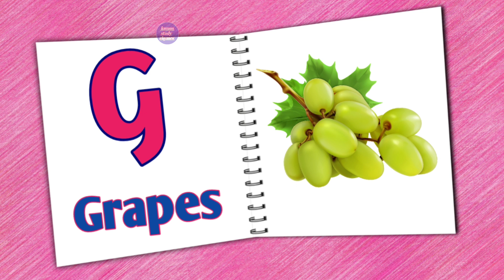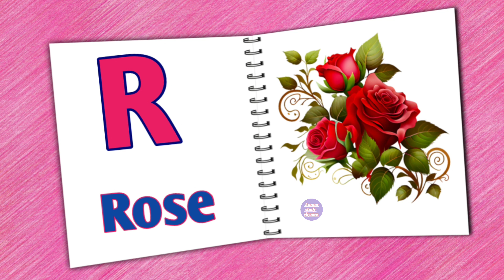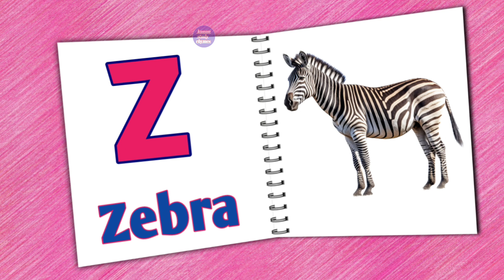ABC Song | A to Z Insects Song | Insects Alphabet song | Phonics for Kids, Alphabet Letters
Your quiry
a for apple
abcdefg
english alphabet
abcd cartoon
a for apple bi for boy
alphabet songs
a for apple a for ant
nursery rhymes
abcd rhymes
abcd alphabet
abcd
abcd varnamala
english varnamala
english alphabet
A for apple
kids alphabet

 एबीसीडी
वर्णमाला